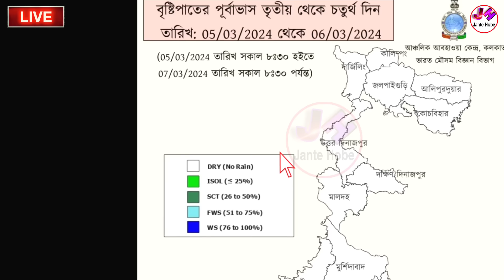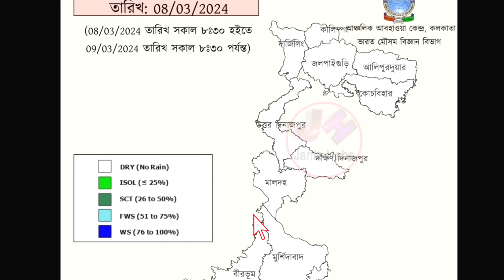সাবধান : ৩ দিন ঝড়, বৃষ্টি হবে | আবহাওয়ার খবর | Weather Update Today | Alipur Weather Update